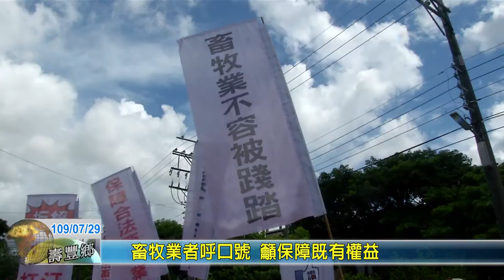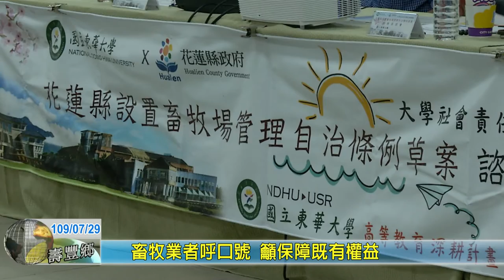20200729 01 畜牧業者呼口號 籲保障既有權益